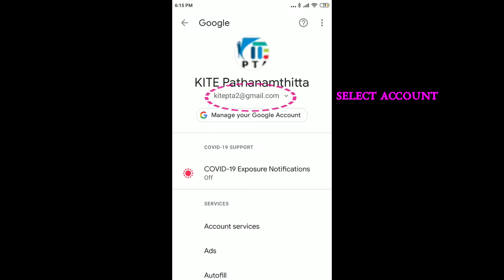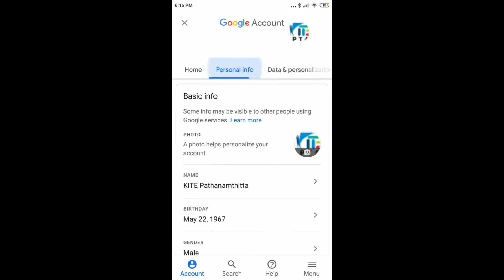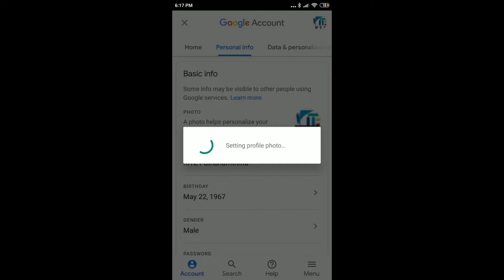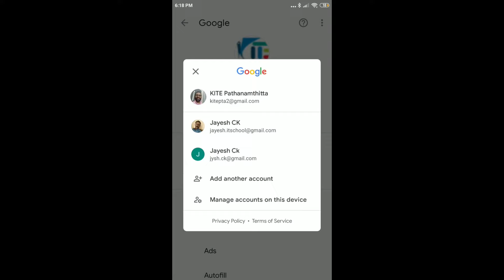How to change Profile Photo and Profile Name of your Google Account